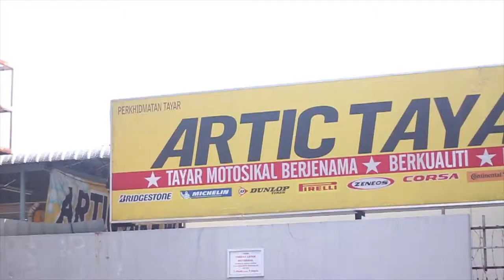Pelbagai jenis tayar motor ada di ARTIC TAYAR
ARTIC TAYAR menyediakan pelbagai jenis tayar motor dengan pelbagai brand. Yang penting mereka mempunyai crew yang sangat expert dan boleh bantu anda tukar tayar motor. Apa yang lagi best ialah ARTIC TAYAR tak ada charge tersembunyi tau.

Perlukan bantuan untuk pasarkan produk/servis secara online?